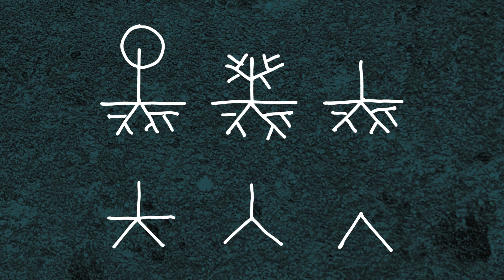LaipNessLess - Bidonville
↓↓↓ Testo in FRIULANO e in ITALIANO ↓↓↓

BIDONVILLE

SCJAMPI FÔR DI CJASE MARIMONT DI ASFALT
CJALI PAR ADALT E AL È DUT MUART
EL TRENO AL COR SOT TIARE AL PONTE VIARS EL M R
EL CONTROLÔR AL SPARE A UN TOSSIC SENZE FL T
NO SON FINISTRINS MA PUBLICIT TS
L’HINTERLAND AL RIVE FIN A MORTEAN

KEINE GEGENSTAENDE AUS DEM FENSTER WERFEN

BIDONVILLE NO JE PLUI L’EST T
NO SI MÔR COMPAIN SI MÔR PROGRAM TS
COMPOSTVILLE TABAIANT CUI VIARS
SOI UN LEDAN R TAL TURGNANISTAN

ME NONO MI DISEVE CJALANT EL CJAMP DI BLAVE
UNE VOLTE NO SI STAVE PIÊS DI CUMÒ
CU LE BINZINE ROSSE A SI STAVE MIÔR
EL CARBURADÔR AL PUEST DA LE INIEZION
EL FLIT AL DDT E CUINT I DI ZAMPIRONS
MA SI PUEDEVE ZEN  FÔR

BIDONVILLE NOL È PLUI L’UNVIAR
NO SI VÎF COMPAIN SI MÔR PROGJET TS
RUZINVILLE ROSEANT EL FIAR
DA LI' GALERIIS SOI EL MANOV L

BIDONVILLE

SCAPPO FUORI CASA, UN INFERNO DI ASFALTO
GUARDO SOPRA ME ED É TUTTO MORTO
IL TRENO CORRE SOTTOTERRA PUNTANDO VERSO IL MARE
IL CONTROLLORE SPARA AD UN TOSSICO SENZA FIATO
NON CI SONO FINESTRINI MA PUBBLICITÁ
L’HINTERLAND ARRIVA FINO A MORTEGLIANO

KEINE GEGENSTÄNDE AUS DEM FENSTER WERFEN

BIDONVILLE NON C'É PIÚ ESTATE
NON SI MUORE ALLO STESSO MODO SI MUORE PROGRAMMATI
COMPOSTVILLE PARLANDO CON I VERMI
SONO UN LETAMAIO DEL TURGNANISTAN

MIO NONNO MI DICEVA GUARDANDO IL CAMPO DEL MAIS
UNA VOLTA NON SI STAVA PEGGIO DI ADESSO
CON LA BENZINA ROSSA SI STAVA MEGLIO
IL CARBURATORE AL POSTO DELL'INIEZIONE
IL FLIT AL DDT E QUINTALI DI ZAMPIRONI
MA SI POTEVA CENARE ALL'APERTO

BIDONVILLE NON C'É L'INVERNO
NON SI VIVE ALLO STESSO MODO SI MUORE PROGETTATI
RUGGINVILLE, MORDENDO IL FERRO
DELLE GALLERIE, SONO IL MANOVALE